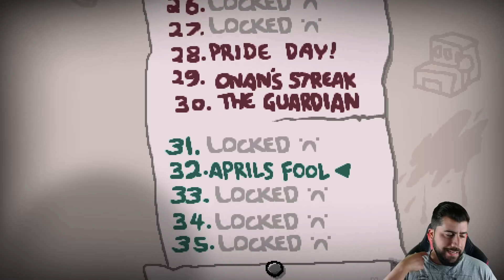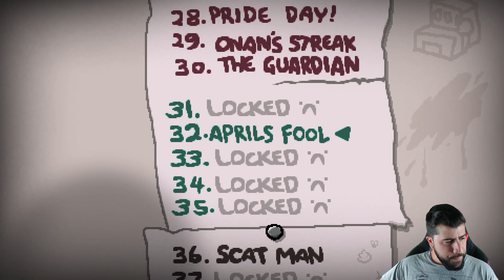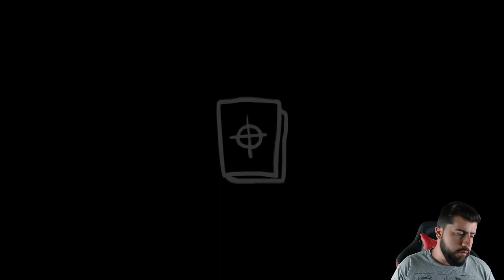Nuevo Personaje Lazaro y hago Challenges - The Binding of Isaac Repentance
Mi libro de terror y misterio: